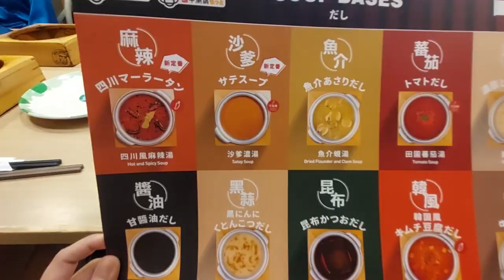Mou mou club unlimited hot pot shabu shabu in Hong kong